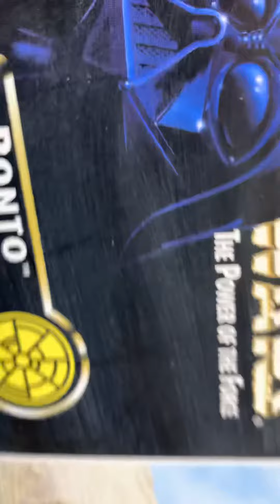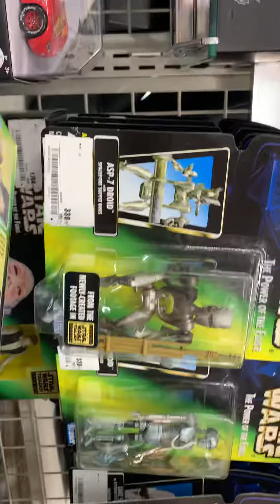Vintage 1996-97 STARWARS goods, IS IT WORTH IT❓...to buy some🤭⁉️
I Don’t have any idea about StarWars, I been coming to this Shop a couple of times & decided to take a video just for my channel, then never took any importance to scan, but then it was written 1996-97, so why not buy some... still didn’t buy & came home buying other things...